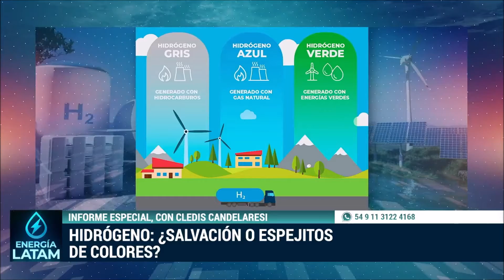EL 28.11.2021 Hidrógeno. Salvación o Espejitos de colores. H2 Verde Estrella de las nuevas energías